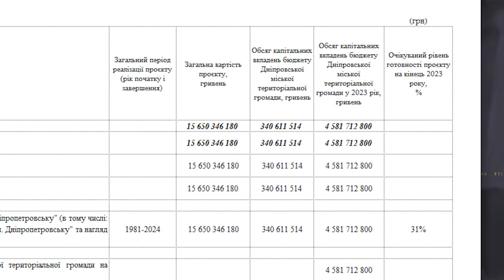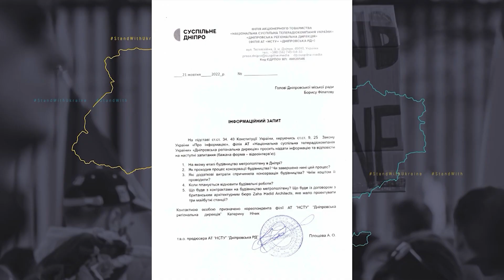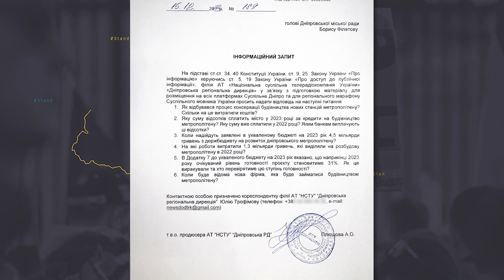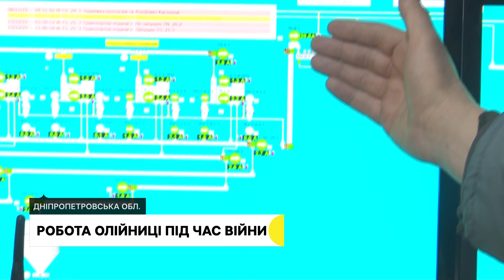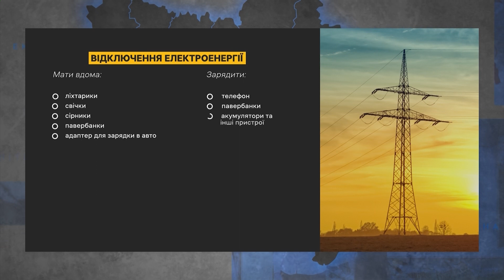Робота підприємтсв без електрики, 4,5 мільярди на метро, відкрили пункт незламності | 15.12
Понад 4,5 мільярди гривень на метро виділила міськрада у 2023 році. Мають дизельний генератор та старлінк. В університеті внутрішніх справ запрацював пункт незламності. Працюють в умовах в тотальної економії. Як живе підприємство з виробництва олії.